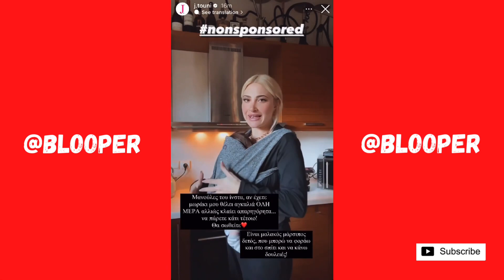Η Ιωάννα Τούνη προτείνει Μάρσιπο στις νέες μανούλες 🤱🏼🦘❤️